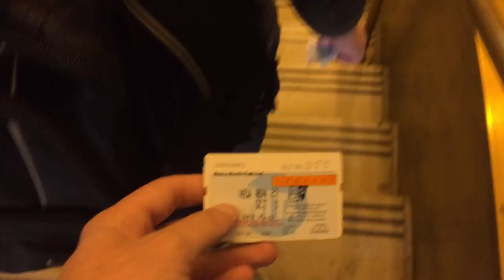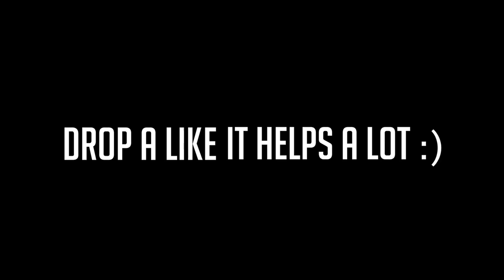MY FALL BREAK AT YALE: NYC VLOG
In today's video, I share with you guys the footage and stories from my trip to NYC over fall break last month.

Josh Beasley
206 Elm Street #201588